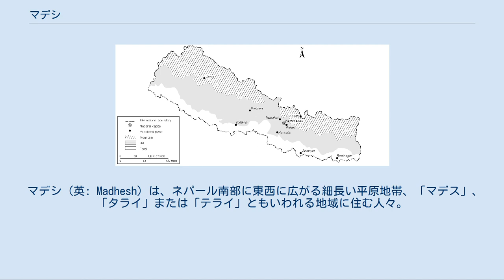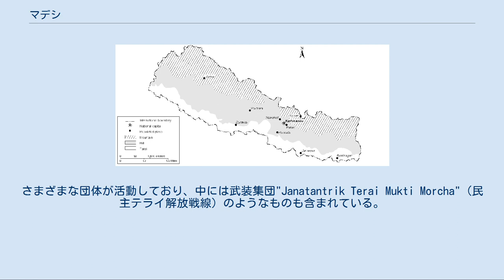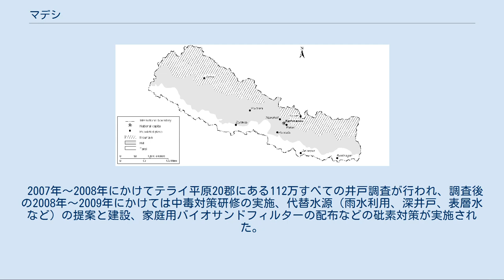マデシ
ネパールの地理区分。
北から山岳部、丘陵地帯、平野部（テライまたはマデス）。
 マデシ（英: Madhesh）は、ネパール南部に東西に広がる細長い平原地帯、「マデス」、「タライ」または「テライ」ともいわれる地域に住む人々。
 国土面積の17%、人口の48%を占め、1100万人が住む。
土地は肥沃である。
南はインドに接する。
 文化的には北インドに近い。
言語的にはマイティリー語、ボージュプリー語、アワディー語など北インドの言葉が話され、共通語としてヒンディー語が話される。
 また、カースト制度も丘陵部と違って、インドの制度に近い。
バラトプル、ビラートナガル、ダーラン、ビールガンジなど、人口の大きな都市が多い。
ネパールで最長の国道、マヘンドラ・ハイウェイが東西に通じている。
 「マデシ人権フォーラム」も参照 近年、「マデシ運動」が活発化している。
マデス地方の人々への差別の撤廃、ネパール国内での自治権の拡大、議会における議席の拡大などを要求している。
さまざまな団体が活動しており、中には武装集団"Janatantrik Terai Mukti Morcha"（民主テライ解放戦線）のようなものも含まれている。
 穏健派は連邦制の導入を求めており、一方、急進派は分離独立を求めている。
マデシ人権フォーラム（MJF）は有力な団体の一つで、この運動では大量の群衆が権利を求めて街頭活動を行い、それにより、約40名の死者を出している。
 2008年、2月9日、マデシ人権フォーラム、友愛党、タライ・マデシ民主党は「統一民主マデシ戦線」を結成した。
戦線は6つの要求を提示した。
その中にはマデシ自治国の設立、自決権、比例代表制、国軍へのマデシ人の採用が含まれていた。
戦線は2月11日から12日にかけて抗議行動を表明し、2月13日から無期限のストに入った。
ストは16日間続き、カトマンズ盆地を物資不足に陥れた。
政府は譲歩し、ストは収まった。
 マデシ人権フォーラムは2008年4月10日の制憲議会選挙に政党として参加し、52議席を獲得して第4党に進出している。
また、同じくマデシの地域政党であるタライ・マデシ民主党は20議席、友愛党は9議席を獲得し、議会のなかで有力な勢力となっている。
 2008年5月28日の制憲議会では連邦制の採用が議決された。
現在、マデシ系諸政党は制憲議会で一つのマデシとしてインド国境地帯全体に細長い一つの自治区をつくることを強く主張しているが、これには、同じタライ地方の先住民族であるタルー族が反対しており、毛派や統一共産党もこの主張には反対している。
 2008年7月19日選出された副大統領パラマーナンダ・ジャーはマデシ人権フォーラムの出身であり、また7月21日選出されたネパール会議派出身のラーム・バラン・ヤーダブ大統領もまたマデシ出身である。
 ジャー副大統領は就任の宣誓式をヒンディー語で行い、非マデシ系のネパール人から激しい抗議を受けた。
ついには自宅に爆弾が投げ込まれ警備に当たっていた警察官が負傷する事態になった。
 2008年8月31日に実質的に発足したプラチャンダ内閣にはマデシ人権フォーラムが外務大臣（ウペンドラ・ヤーダブ）を含む4閣僚を入閣させ、友愛党からも党首のラジェンドラ・マハトが入閣している。
 テライ平原の浅井戸にはヒ素が多く含まれており、これを飲用とした住民にヒ素中毒者が出ている。
これはヒマラヤの岩石に含まれるヒ素が溶出しているもので、ガンジス川下流域にあたるインド・ベンガル地方およびバングラデシュでも飲用水によるヒ素中毒蔓延の原因となっている。
 2004年にネパール政府機関とNGOによって発行された調査書によれば、テライ平原には約80万本の浅井戸があり、そこからサンプリングされたうちの7.4％がネパールの基準値である0.05mg/lを超えており（WHOのガイドライン0.01mg/lでは23.7％）、深さ10m～30mの井戸で砒素の濃度が高かったと報告された。
これはテライ平原に住む5.4％が、ネパールの基準値を超す砒素汚染水を飲用していることを示している。
 2007年～2008年にかけてテライ平原20郡にある112万すべての井戸調査が行われ、調査後の2008年～2009年にかけては中毒対策研修の実施、代替水源（雨水利用、深井戸、表層水など）の提案と建設、家庭用バイオサンドフィルターの配布などの砒素対策が実施された。
2010年以降も設備設置やJICAなどの協力を得て中毒防止のため...